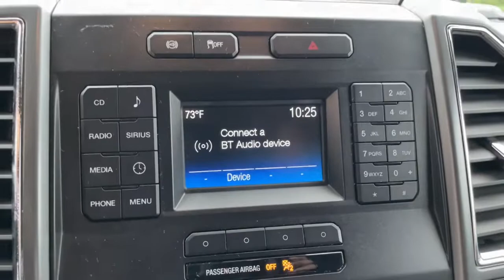2018 Ford F-250SD Milford, Mendon, Worcester, Framingham MA, Providence, RI 122-690B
Used 2018 Ford F-250SD available near me in Milford, Massachusetts at Imperial Ford. Servicing the Mendon, Worcester, Framingham MA, Providence, RI area.

Imperial Ford
18 Uxbridge Rd

Recent Arrival! ABS brakes, Alloy wheels, Compass, Electronic Stability Control, Heated door mirrors, Illuminated entry, Low tire pressure warning, Remote keyless entry, Traction control. White 2018 Ford F-250SD XLT 4D Crew Cab XLT 4WD TorqShift 6-Speed AutomaticbrbrAwards:br * 2018 KBB.com Brand Image Awards * 2018 KBB.com 10 Most Awarded BrandsbrbrPower Stroke 6.7L V8 DI 32V OHV TurbodieselbrbrMORE ABOUT US: Imperial Cars Purchase With Confidence: 1) Free Car Fax Vehicle History Report available for all our vehicles online. 2) Our vehicles are Imperial Certified and go through a rigorous Multi-Point vehicle inspection. 3) Bottom line pricing. 4) 5-Day or 200 Mile Vehicle Exchange Program for your total confidence. If you are not happy with it bring it back within 5 days or 200 miles and we'll give you a credit of your full purchase price toward the purchase of another vehicle. (Excludes Renewed for You vehicles.)brbrPrice does not include tax, title, registration, documentation fee or other applicable state and local fees. Price includes Imperial trade assistance bonus of $1,000 for qualifying retailable trades with less than 10 years of use from original in service date. MENTION PROMO CODE: INTERNET1 to receive advertised promotional price, In order to qualify for promotional price, vehicle of interest must be paid in full and take same day delivery from dealer stock. Please call or email our phone and internet teams for the most up to date information on pricing and discounts. Buy for Price cannot be combined with any other discounts or promotions and is subject to change based on current market value at any time without any notice, customer must mention promo code in order to qualify for internet special discount. The information contained herein is deemed reliable but not guaranteed, dealer not responsible for any misprint involving the price or description of any vehicle, it's the sole responsibility of buyers to physically inspect and verify such information prior to purchasing. Transparency is our goal. NO WHOLESALERS OR DEALERS! Some of our Pre-Owned vehicles may be subject to unrepaired safety recalls. Check for a vehicle's unrepaired recalls by VIN
GVWR: 10,000 lb Payload Package,7 Speakers,AM/FM radio: SiriusXM,CD player,Radio data system,Radio: AM/FM Stereo/Single-CD/MP3 Player,SiriusXM Radio,SYNC Communications & Entertainment System,Air Conditioning,Power steering,Power windows,Remote keyless entry,Steering wheel mounted audio controls,Traction control,4-Wheel Disc Brakes,ABS brakes,Dual front impact airbags,Dual front side impact airbags,Emergency communication system: 911 Assist,Front anti-roll bar,Low tire pressure warning,Overhead airbag,Brake assist,Electronic Stability Control,Exterior Parking Camera Rear,Delay-off headlights,Fully automatic headlights,Panic alarm,Security system,Speed control,Bumpers: chrome,Heated door mirrors,Power door mirrors,Rear step bumper,Turn signal indicator mirrors,Compass,Driver door bin,Driver vanity mirror,Front reading lights,Illuminated entry,Outside temperature display,Overhead console,Passenger vanity mirror,Rear reading lights,Tachometer,Telescoping steering wheel,Tilt steering wheel,Trip computer,Cloth 40/20/40 Split Bench Seat,Split folding rear seat,Front Center Armrest w/Storage,Passenger door bin,Alloy wheels,Wheels: 18 Sparkle Silver Painted Cast Aluminum,Privacy Glass,Variably intermittent wipers,3.73 Axle Ratio